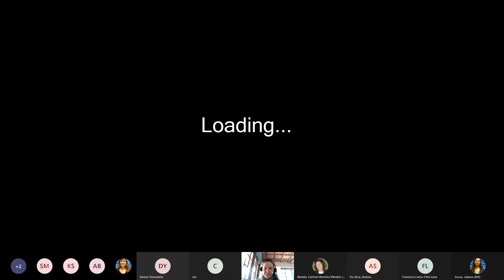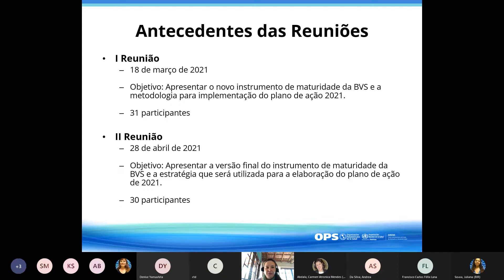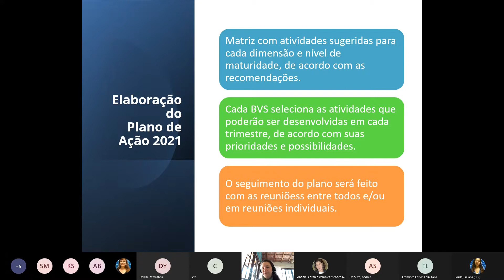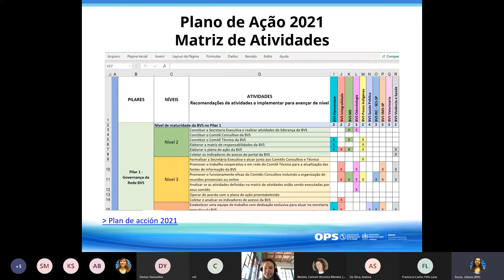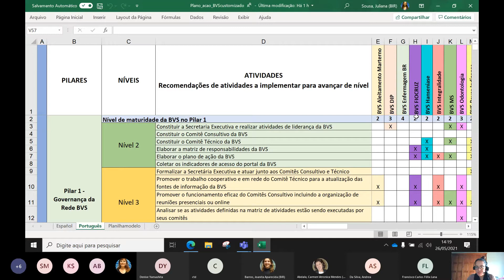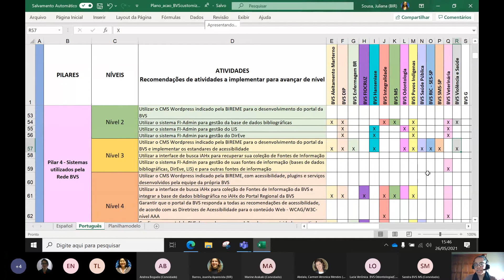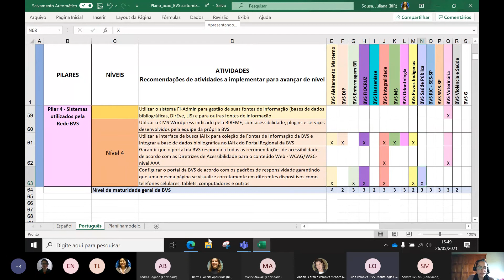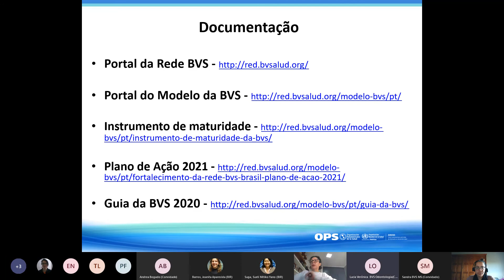III Reunião da Rede BVS Brasil 2021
III Reunião da Rede BVS Brasil 2021 realizada em 26 de maio de 2021